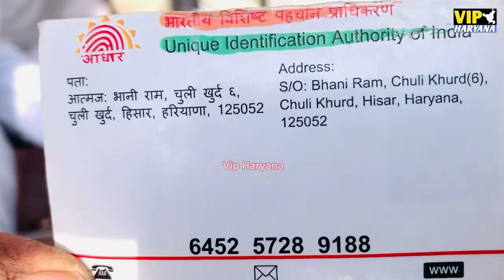आदमपुर में एक तरफ़ मुख्यामंत्री की रेली ओर एक तरफ़ किसानो के बीच हुवा बहुत बड़ा हंगामा 😡😡